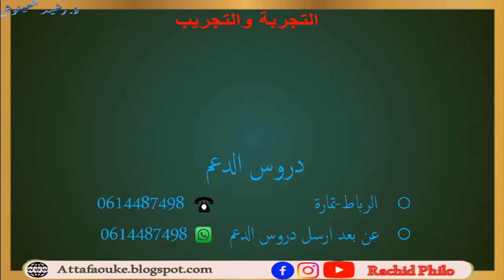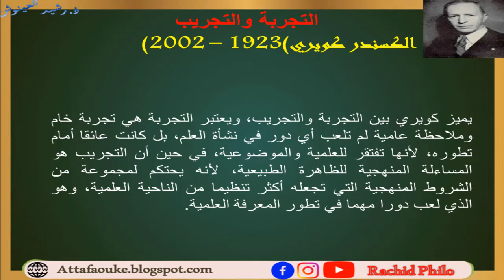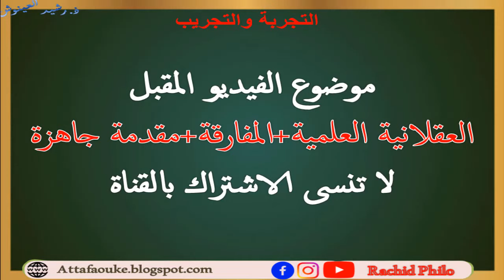الكسندر كويري / الشرح بالدارجة / التجربة والتجريب / أمثلة من تاريخ العلم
جميع دروس الفلسفة 2020 / 2021
في هذا الفيديو سنقدم لكم درس التجربة والتجريب من مفهوم النظرية والتجربة حيث سنتعرف على مفهوم التجريب فالنظرية والتجربة خاصة المحور الأول التجربة والتجريب في  الفلسفة,للثانية بكالوريا وسنتعرف في هذا الفيديو على الفرق بين التجربة والتجريب وميزنا سابقا بين التجربة والتجريب عند كلود برنار وابرزنا خطوات المنهج التجريبي لأن هناك علاقة التجربة بالتجريب وهنا سنخصص الفيديو لموقف ألكسنذدر كويري من مفهوم النظرية والتجربة في الفلسفة فألكسنذر كويري يعطي ملخص للفرق بين النظرية والتجربة من كتاب  في رحاب الفلسفة كل هذا من أجل إبراز علاقة النظرية والتجربة الثانية باكالوريا في ما يخص بناء المعرفة العلمية لأن المعرفة العلمية لا تبنى إلا انطلاقا من التجربة  أو انطلاقا من النظرية وقدمنا هنا مجموعة من الامثلة من تاريخ العلم والشرح بالدارجة حول الفرق بين التجربة والتجريب من قبيل التمييز الذي قام به ارسطو فيما يخص عالم ما فوق القمر وعالم ما تحت القمر في حين مع غاليلي سيتم تجاوز هذه الفكرة لماذا لأن العالمين أصبح لهما نفس القوانين المتحكمة فيها
قناة   Rachid philo هي قناة للدرس الفلسفي ولتاريخ الفلسفة وللمقالات الفلسفية كما أنها قناة من أجل  التفوق attafaouke  هدفها هو تحقيق التفوق في الدراسي أو التفوق الدراسي ويبدأ هذا التفوق من تحقيق التفوق في مادة الفلسفة أولا ثم بعدها التفوق في باقي المواد الدراسية وصولا إلى تحقيق التفوق الدراسي بالحصول على شهادة البكالوريا لذلك تهتم هذه القناة بتقديم دروس وملخصات وشروحات  في مادة الفلسفة وفي تاريخ الفلسفة لجميع المستويات  وتهتم كذلك بتقديم دروس وملخصات وشروحات في علوم التربية والبيداغوجيا استعدادا لمباراة التعليم الابتدائي والإعدادي والتأهيلي